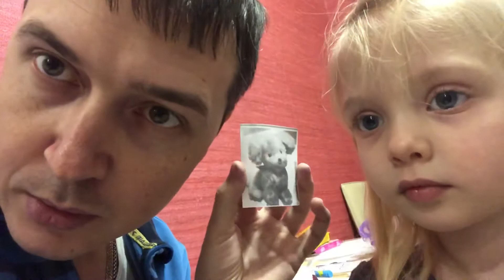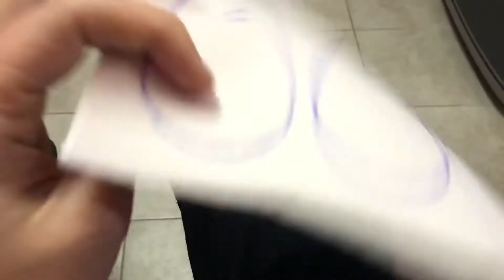Самодельная игрушка - «щенок» от программиста papa_serik и его дочери Софии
Пилим с дочерью мягкую игрушку из кожи молодого дермантина. Сначала нашли выкройку в интернете, напечатали, немного модифицировали и вырезали детали. По шаблонам обвели и вырезали детальки ну и конечно же сшили. Что у нас получилось смотрите сами, если понравилось лайкаем, ну а если нет, то и на этом спасибо)